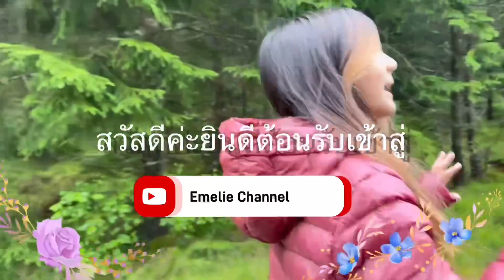เห็ดมันปู #2023#เป็นแพรเป็นกลุ่ม ตื่นตาตื่นใจ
เห็ดมันปูสวีเดนเกิดหลายคักจ้า